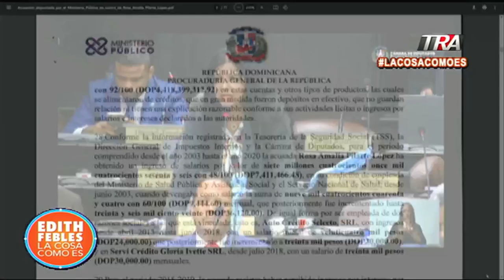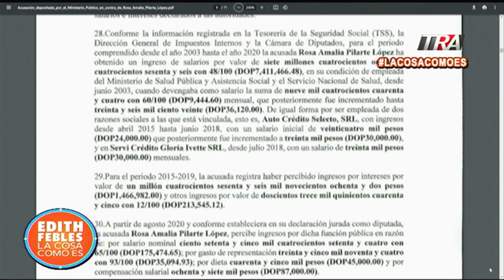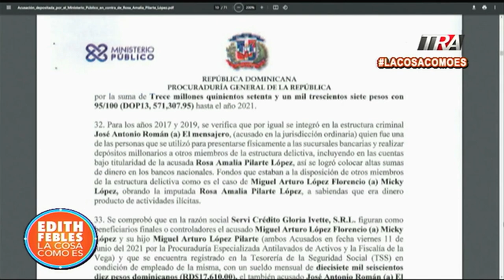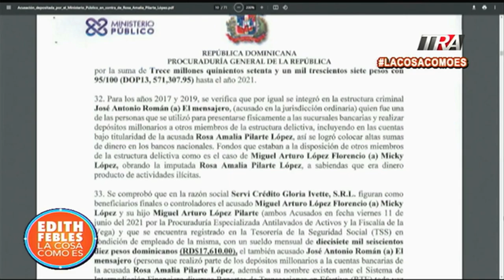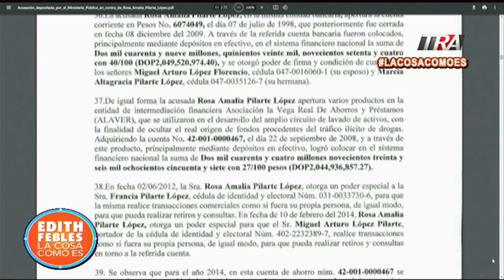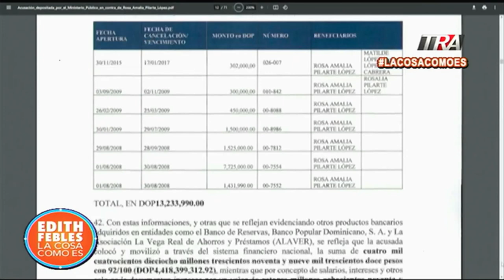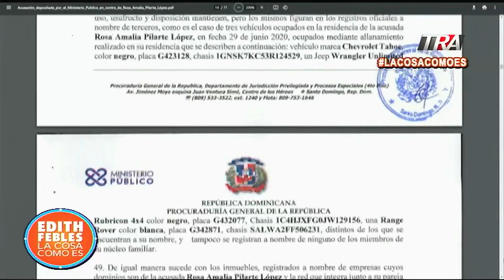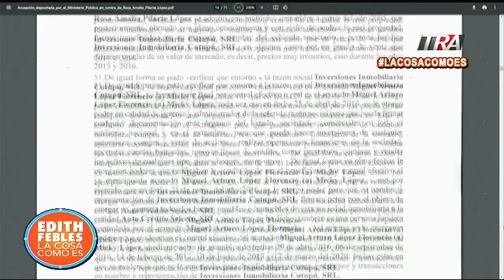70 millones de dólares movió diputada en la banca y nadie hizo caso a las alertas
Canal Oficial Periodista Edith Febles